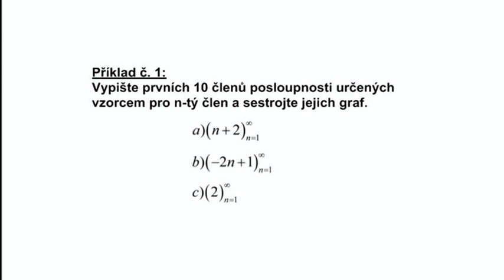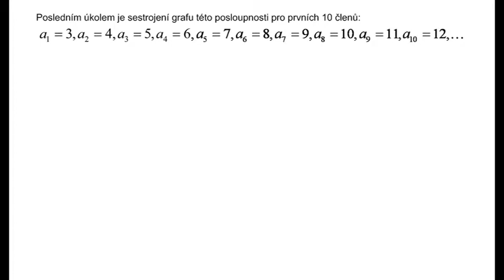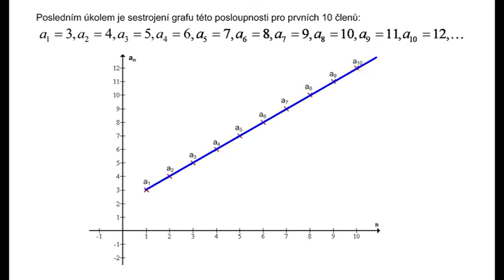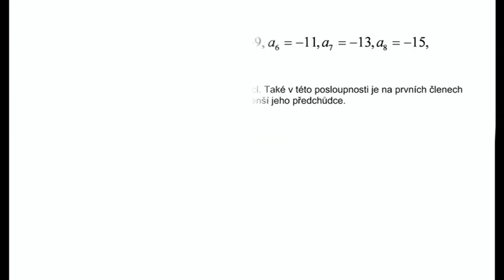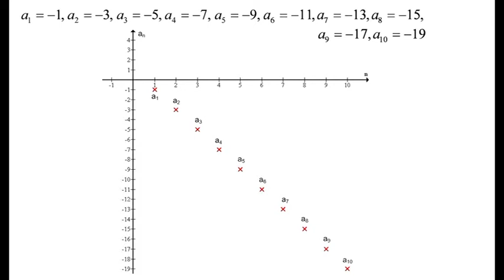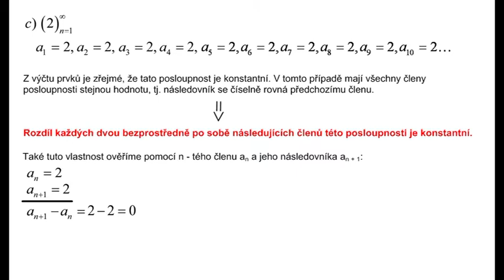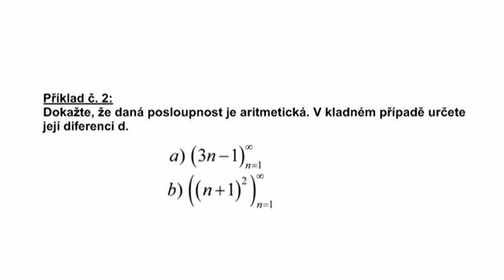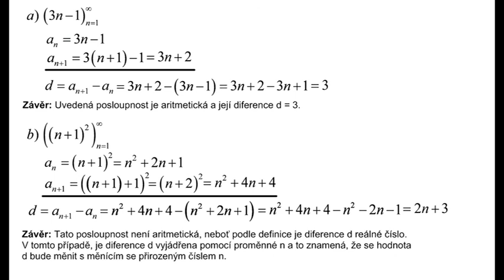Ji122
Aritmetická posloupnost